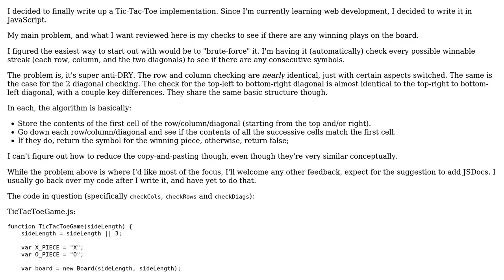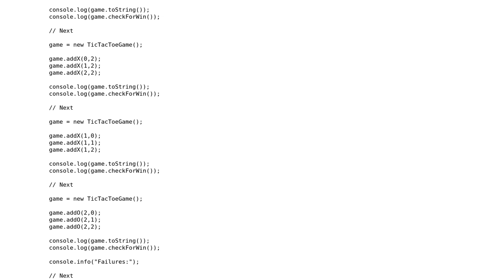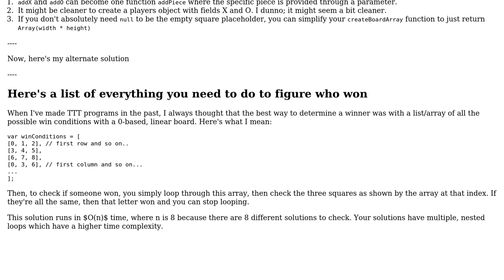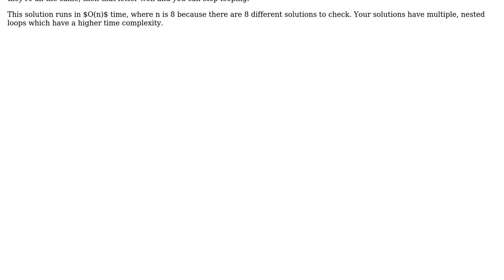Code Review: TicTacToe Win Checking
With thanks & praise to God, and with thanks to the many people who have made this project possible! You are responsible for your own actions.